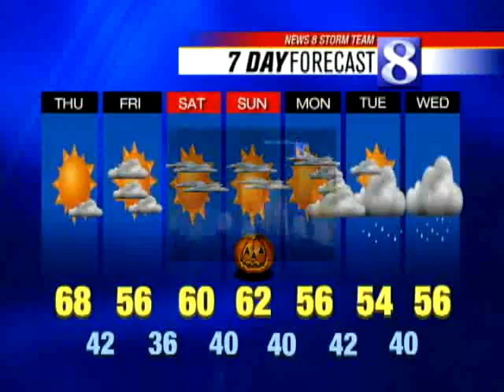Chilly Weather Expected By Weekend